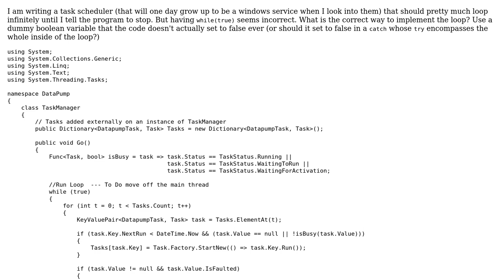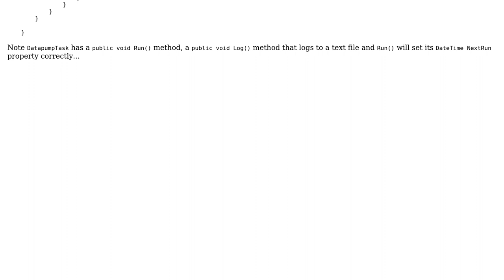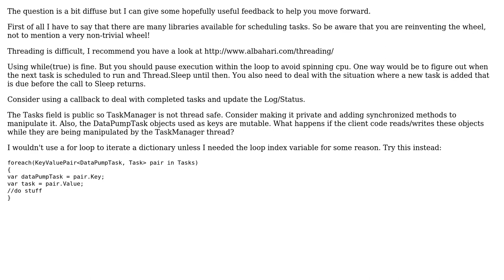Code Review: Avoid while(true) in task scheduling code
With thanks & praise to God, and with thanks to the many people who have made this project possible! You are responsible for your own actions.